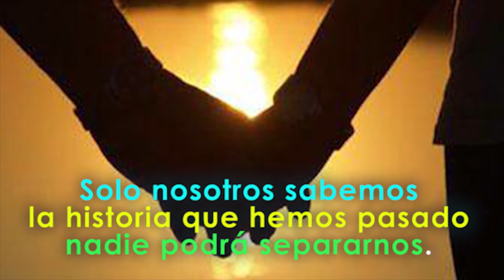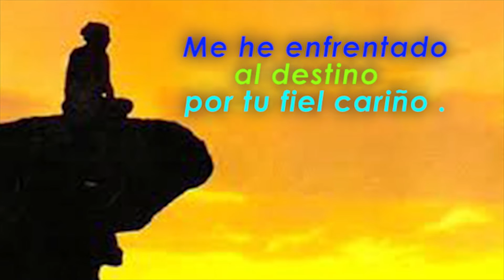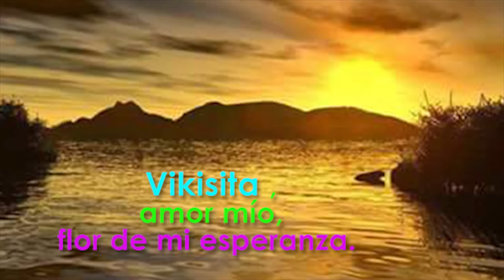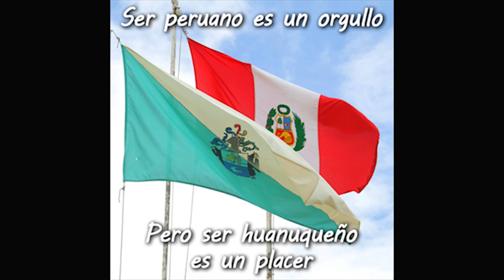VIKISITA –ELISEO TALANCHA CRESPO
Tema: VIKISITA
Autor y Compositor : Eliseo Talancha Crespo (APDAYC)
Intérprete : Luis Puyen Rivera
Estudio de Grabación – Yiyo Records
Dirección : Luis Puyen Rivera